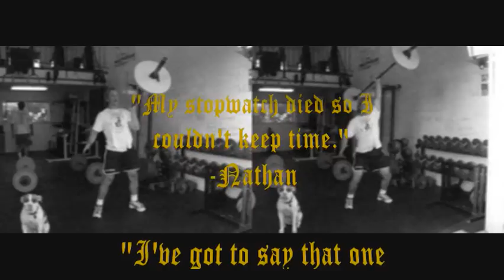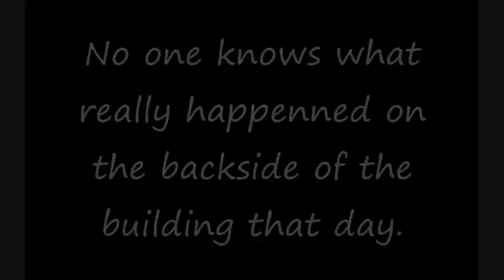One Arm Workout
2 Rounds of for time of:
12 Right Arm Push-Press
12 Left Arm Deadlift
Run 800m
12 Left Arm Push-Press
12 Right Arm Deadlift
Run 800m